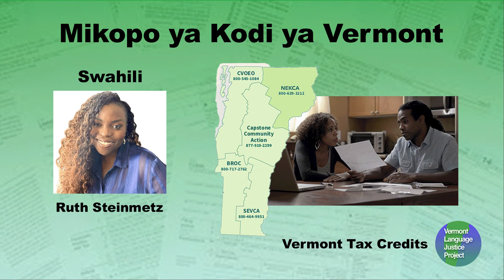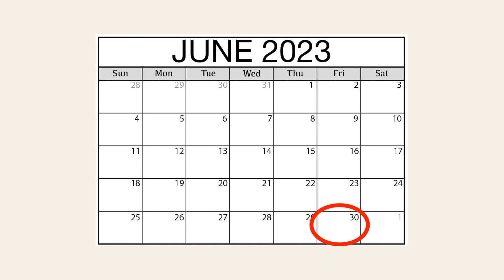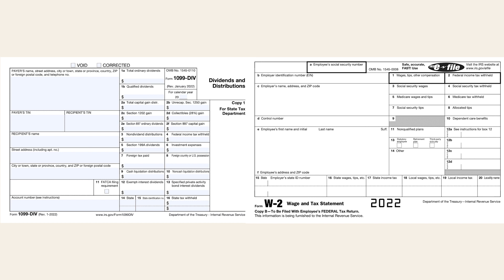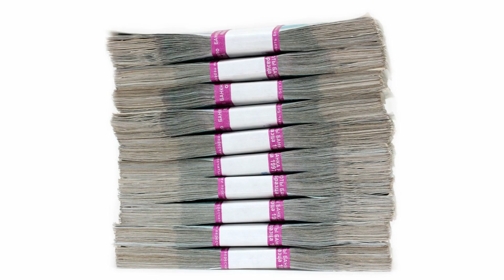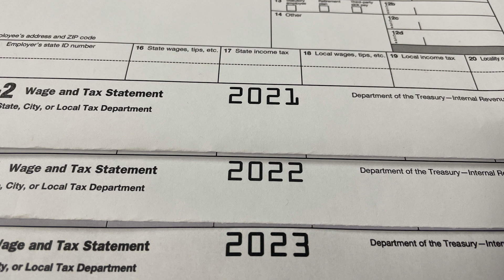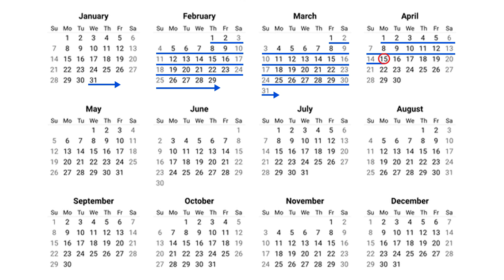SWAHILI: Mikopo ya Kodi ya Vermont | Vermont Tax Credits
Mikopo ya Kodi ya Vermont

Watu katika Vermont wanaweza kupata maelfu ya dola kutoka kwa serikali ili kulipia gharama za kaya.

Hii inaitwa MKOPO WA KODI YA MAPATO (yaani Earned Income Tax Credit)  na MKOPO WA KODI YA MTOTO (Yaani Child Tax Credit).

Ofisi ya shughuli za jumuiya ya eneo lako inaweza kukusaidia kujua kama unaweza kupata pesa hizi.

Kila mwaka huku Vermont watu wengi hukosa pesa hizi kwa sababu hawafikirii kuwa wanahitaji kuwasilisha kodi.

Baadhi ya watu wanadhani hawahitaji kuwasilisha kodi kwa sababu mapato yao ni ya chini sana au kwa sababu hawana nambari za Social Security.

Kuanzia mwaka wa elfu mbili na ishirini na tatu (2023), ikiwa ulihamia Vermont KABLA ya mwezi Juni tarehe thelathini (30) ya mwaka wa kodi na ukakidhi mahitaji mengine, unaweza kupata Mkopo wa Kodi ya Mtoto na Mkopo wa Kodi ya Mapato kutoka JIMBO LA VERMONT.

Unaweza kupata hizi hata kama HUNA nambari ya social security, haijalishi hali yako ya uhamiaji Marekani ni ipi.

Jua kama unaweza kupata pesa hizi kwa kuomba usaidizi kwa ofisi ya jumuiya ya eneo lako au kwa kuzungumza na mtu anayekusaidia kuwasilisha kodi zako.

Ikiwa unaishi katika Kaunti ya Chittenden, unaweza kufanya hivi kwa kupiga nambari (mbili-moja-moja) 2-1-1. Waambie unataka usaidizi katika mpango wa VITA. Watapanga miadi ili kukusaidia katika kodi zako. Miadi yako itakuwa katika Maduka ya Chuo Kikuu (yaani University Mall) huko South Burlington na watakupa mkalimani anayezungumza lugha yako.

Ikiwa unaishi nje ya Kaunti ya Chittenden, unaweza kutembelea ofisi ya shughuli za jumuiya iliyo karibu nawe na kuomba usaidizi wa mpango wa VITA.

Ofisi za Shughuli za Jumuiya zinaweza tu kusaidia watu ambao wameishi Marekani kwa mwaka WOTE wa kodi, au zaidi.

Unapoenda kwa ofisi ya shughuli za jumuiya au kwa mtayarishaji kodi, utahitaji kuleta hati zinazoonyesha mapato yako ya mwaka. Hii inaweza kuwa hati maalum ya ushuru kutoka kwa mwajiri wako kama vile fomu ya W-2 au 1099.

Ikiwa huna hati kutoka kwa mwajiri wako, jimbo la Vermont litakubali uthibitisho mwingine wa mapato yako.

Baadhi ya mikopo hii ya kodi ni ya watu ambao hawajafunga ndoa NA familia na nyingine ni ya watu wenye watoto PEKEE.

Mkopo wa kodi ni pesa ambazo hutolewa kutoka kwa bili yako yote ya ushuru. Inapunguza kiasi cha kodi unacholipa. Mkopo wa Kodi ya Mapato na Mkopo wa kodi ya Mtoto vyote VINAREJESHWA.

Hii ina maana kwamba ikiwa kiasi cha mkopo wa kodi ni ZAIDI ya kiasi cha fedha unachodaiwa na serikali, basi serikali ITAKUPA fedha za ziada na unaweza kutumia fedha hizi kwa chochote unachotaka. Unaweza kupokea pesa taslimu HATA kama huidai serikali kodi yoyote.

Ikiwa una watoto walio chini ya umri wa miaka 6, Mkopo wa Kodi ya Mtoto wa Vermont utakupa (dola elfu moja) $1,000 kwa kila mtoto aliye chini ya miaka 6.

Mkopo wa Kodi ya Mapato ni mkopo wa kodi kwa wafanyakazi walio na mapato ya chini na ya wastani PEKEE. Hii inapewa kwa watu ambao hawajafunga ndoa na familia.

Kulingana na idadi ya watoto ulio nao na kiasi cha pesa unachopata, baadhi ya familia zinaweza kupata maelfu ya dola katika mikopo.

Ikiwa una nambari ya social security na hukutuma kodi hapo awali, BADO unaweza kuwasilisha kodi zako kwa miaka 3 baada ya tarehe ya mwisho na kupokea mikopo.

Unaweza kuwasilisha kodi zako za mwaka uliopita kuanzia mwisho wa Januari, na tarehe ya mwisho ya kuwasilisha kodi yako ni Aprili 15.

Baadhi ya makampuni, kama vile H&R Block, yanaweza kukuwasilishia kodi yako. Wataweka sehemu ya marejesho yako au mkopo wa kodi kama malipo. Ni muhimu sana kuhakikisha kuwa mtu au kampuni unayolipa ili kuwasilisha kodi yako ni MUAMINIFU.

Ikiwa umeishi Marekani kwa angalau mwaka mmoja na ungependa kuwasilisha kodi yako bila malipo, programu zinazoaminika kama vile ofisi za shughuli za jumuiya ni chaguo nzuri. Kumbuka kuuliza kuhusu mpango wa VITA.